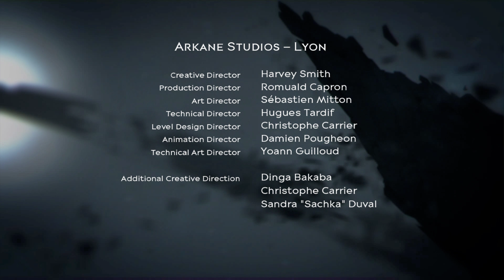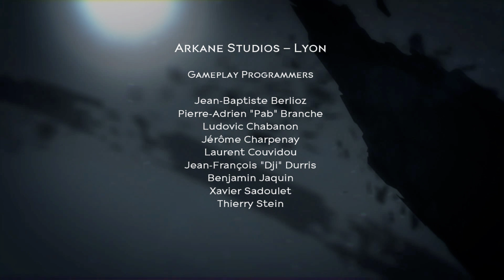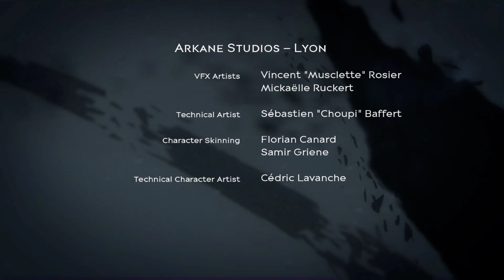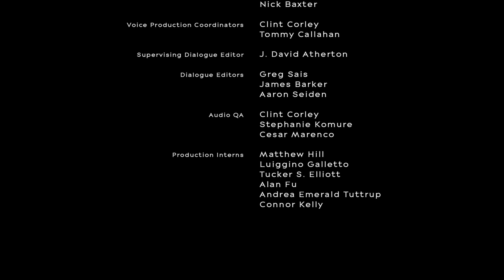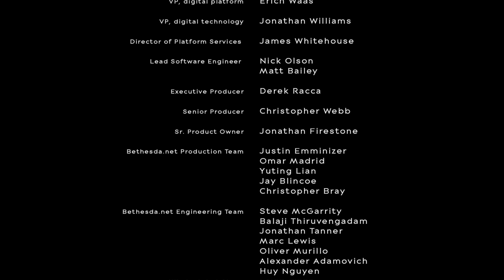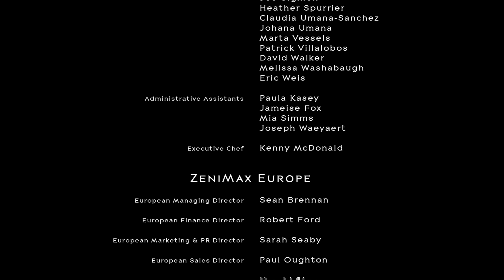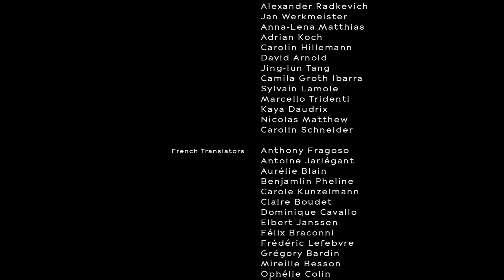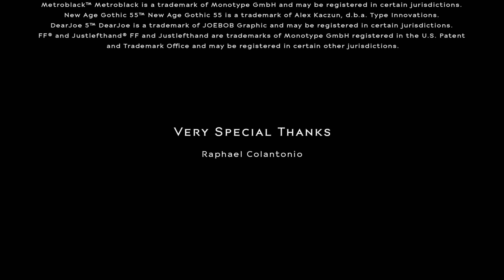Dishonored: Death of the Outsider 4K 60FPS - Full Playthrough: Part 11 Both Endings (No Commentary)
Dishonored: Death of the Outsider -No Commentary-
4K 60FPS+ Both Endings
Full Play-through Start to End: Part 11